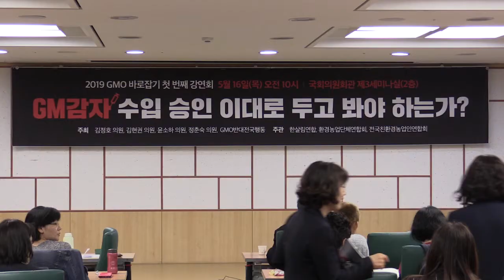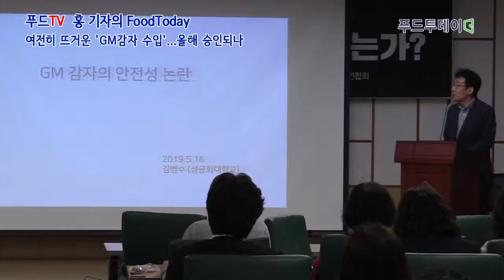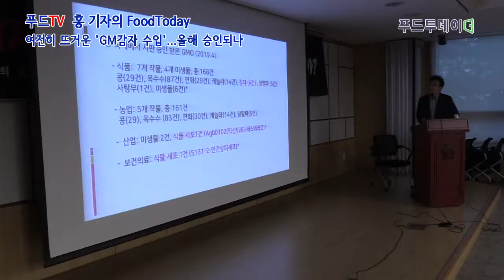푸드투데이.푸드TV [홍기자의 FoodToday] 여전히 뜨거운 'GM감자 수입'...올해 승인되나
[푸드투데이 = 홍성욱 기자] 16일 서울 여의도 국회 제3세미나실에서는 식품의약품안전처(처장 이의경) GM감자 수입 시도를 반대하는 'GM감자 수입 승인 이대로 두고 봐야 하는가?' 강연회가 열렸습니다.

이날 강연회는 김정호·김현권·윤소하·정춘숙 의원과 GMO반대전국행동이 주최하고 한살림연합, 환경농업단체연합회, 전국친환경농업인연합회가 주관했습니다.

GM감자 수입과 관련해서는 지난해부터 논란이 뜨거웠는데요. 이유는 이 GM감자의 '안전성' 때문입니다.

GM감자는 Genetically Modified 즉 ‘인공적으로 유전자가 조작된 감자’입니다. 미국의 감자 회사 심플로트(J.R. Simplot Company)가 GM감자를 개발했습니다. 오래 보관해도 변식되지 않고 튀김과정에서 발생하는 독성물질을 감소시킬 목적으로 유전자가 조작된 것이죠.

논란은 심플로트 사에서 GM감자 개발에 참여한 카이어스 로멘스 박스(Ph. D. Caius Rommens)의 저서 '판도라의 감자'(Pandora’s Potatoes)에서 GM감자는 색 변화 유전자를 잠재운 것에 불과 하고 원래 없던 독성물질이 늘었을 뿐만 아니라 생태계 확산에 대한 영향을 알 수 없다고 고백하면서 시작됐습니다.

국내에도 GM감자가 수입될까요? 아직까지는 수입되지 않고 있습니다.

식약처는 지난 2016년부터 GM감자의 안전성 승인 절차를 진행하고 있습니다. 당초에는 올해 2월 이 승인 절차가 마무리될 것으로 예상했으나 소비자들의 반대 여론이 커지면서 아직 진행 중입니다.

지난해 식약처 국정감사에서는 김현권 의원이 GM감자 안전성 승인 절차에 문제가 있다고 지적한 바도 있습니다. 당시 윤소하 의원은 GM감자는 주로 패스트푸드점의 감자튀김에 사용될 것으로 예상하고 문제는 패스트푸점 같은 식품접객업소는 GMO 표시의무가 없어 소비자들은 GM감자인지 알 수가 없다는 점을 지적했습니다.

그렇다면 앞으로 어떻게 될까요?

그래서 홍 기자가 국회를 찾았습니다. 20대 국회 들어와서 1호 법안으로 'GMO 완전표시제' 법안을 발의했던 김현권 의원과 '봉하마을 농사꾼' 김정호 의원을 만나봤습니다.

더불어민주당 김현권 의원 : "20대 국회에 들어와서 1호법안으로 'GMO 완전표시제' 법안을 발의를 했었습니다. 그리고 여러분들과 함께 20만원 청원 달성을 위해서 애썼었죠. 그러나 현재 한걸음도 나아가고 있지 못하는것 같아서, 그리고 대선때도 공약을 했었고, 참 죄송합니다.

GMO는 원리가 이런 것이더라고요. 연어가 당연히 사료를 먹으며 큽니다만 계절적으로 날이 추워지거나 이럴 때는 성장이 느려지게 되있는거죠. 이 키울수 있는 시간을 단축 시키니까 경제적인 이득을 볼 수 있을지 모르지만 당연히 모든 생명체라는 것은 크는데 시간에 따라서 속도의 차이가 있는 것이 정상인데 이것이 자연의 섭리인데 GM연어는 그런 점에서 자연의 섭리를 완전히 위배하는 그러한 작물을 인간이 만들어 놓은 것이죠.

대한민국 국민의 입장에서 보면 쌀 다음으로 많이 섭취하는 것이 감자입니다. 감자탕도 먹어야 하고 감자튀김도 먹어야 하고 늘 먹는 것이 감자인데 (GM감자)그것이 우리 식생활에 접근되지 않도록 하는 여러분의 노력은 지극히 정당하고 필요한 매우 중요한 일이라고 생각합니다.

안전성 승인절차는 아직 종료되지 않았습니다. 제가 알기에 시간이 늦춰진 것 뿐만 아니라 최근 추가자료를 요청해 놓았습니다. 이것이 진행되려고 하면 상당한 시간이 요구될 것이라고 보고 있습니다.

수입 승인이 나지 않아야 하는 것도 당연하지만 안정성이 승인되지 않아야 하는 것이 더 중요합니다. 여러분들과 함께 GM감자가 우리 생활에 들어오지 않도록 우리가 감자 먹을 때 GM일까, 아닐까 걱정하지 않아도 되도록 그렇게 함께 노력하겠습니다."

김정호 의원 : "1년차 국회의원입니다. (국회)오기 전에는 봉하마을에서 10년간 농사를 지엇습니다.

우리 생산 농가도 보호해야 하고 특히 우리 국민들의 생명과 안전을 지켜야될 정부가 이렇게 확정되지 않은 검증되지 않은 유전자조작 농산물들을 무분별하게 수입하고...반대하고요.

국회의원으로서 입법이든 정책이든 뒷받침 하겠고 제대로 된 국민의 안전과 생명을 지키는 안전한 먹거리 또 농민들이 자긍심을 갖고 지속가능한 농사를 할 수 있도록 힘껏 뒷받침하고 열심히 응원하겠습니다."